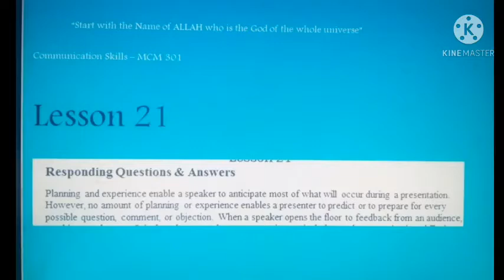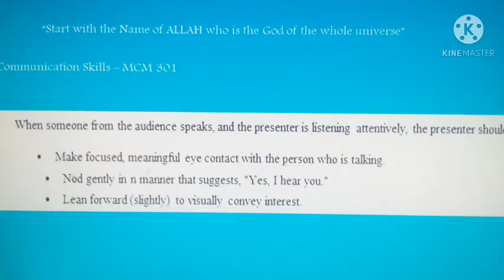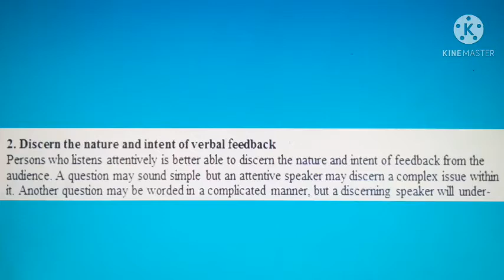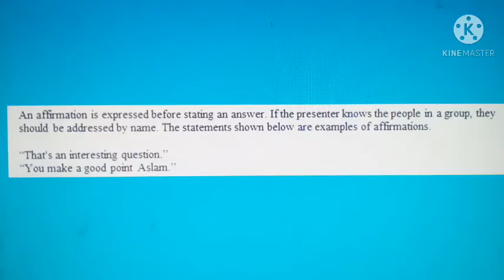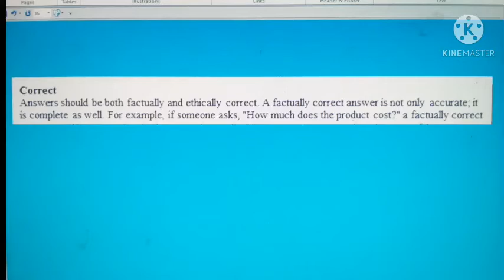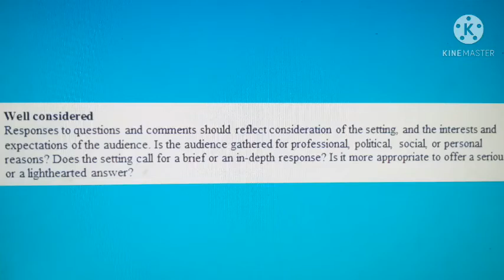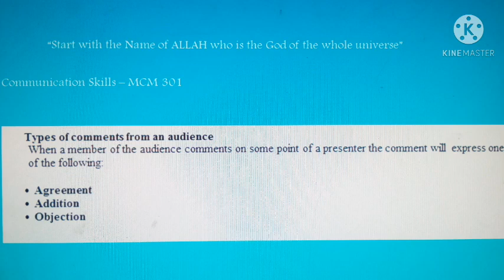mcm301 short lecture | lecture no 21 | midterm lecture mcm301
mcm301 short lectures, short lectures mcm301 ,midterm mcm301 short lectures ,lectures short mcm301, lectures no 21 mcm301 ,short lectures mcm301 lecture no 21,
lectures mcm301
mcm301 short Lectures
mcm301 lectures
lecture no 21 mcm301
mcm301 lectures no 21
nida mustafa learning voice
jzka ALLAH!